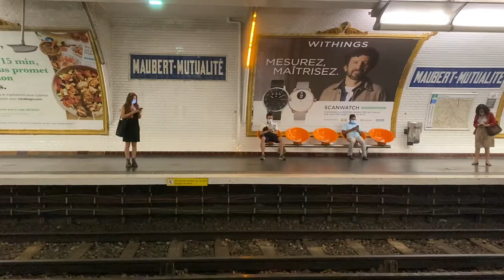a day in paris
In today's video I take you on a day in Paris with me whilst I am new o the city and I am still exploring. I explore Galeries Lafayette, the Louvre, Tuileries Garden, Palais-Royal Garden and the Tour Eiffel. I am really enjoying this new style of video and so I will continue to make more videos like this.